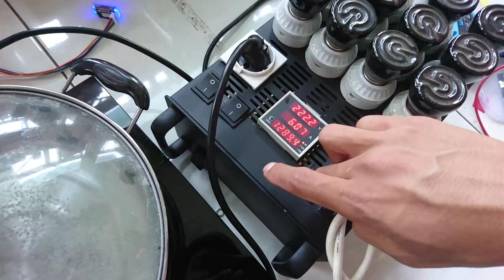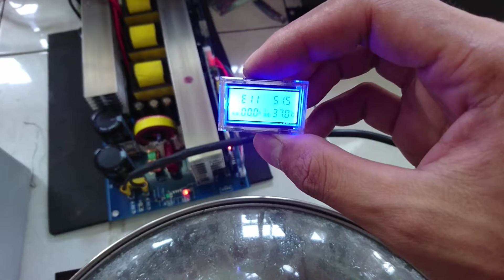395393927 48v 2000w